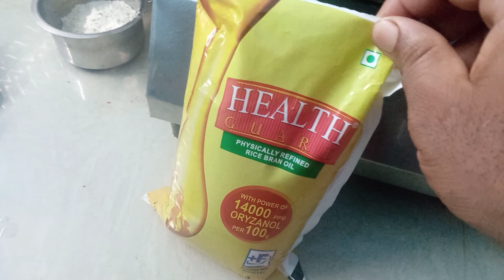India's number one direct selling marketing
No cholesterol levels control acidity going one RCM ka hi ❤️❤️ very good health benefits ❤️😜